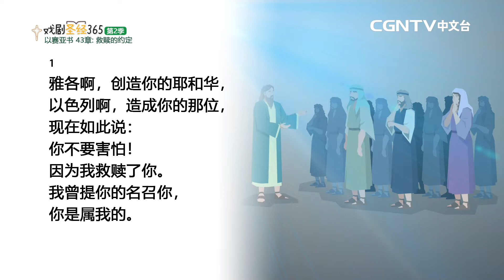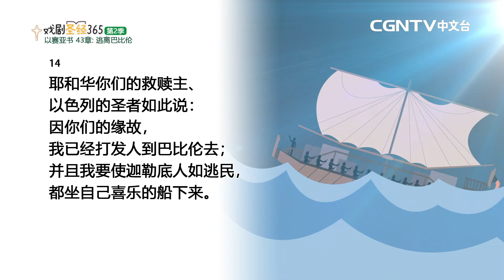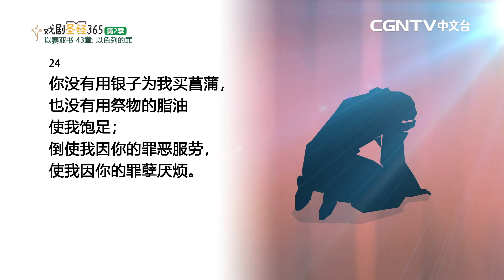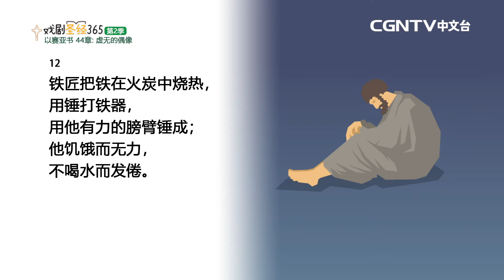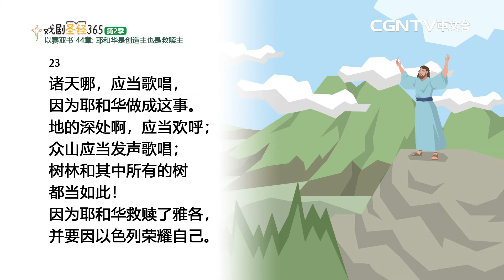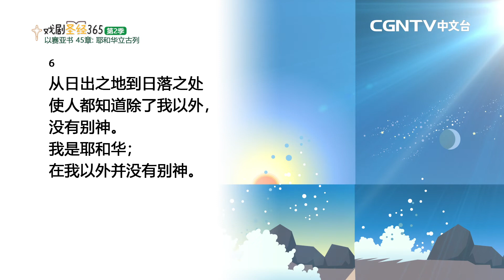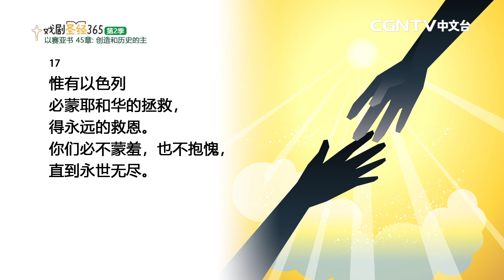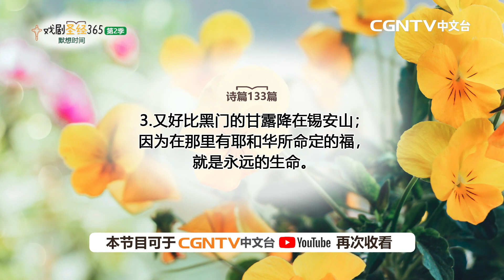[戏剧圣经365-第2季] (简) 以赛亚书 43-45章 02/28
平安✝️
今天我们来读以赛亚书43-45章

奉献帐号：
银行：国泰世华银行(013)华江分行
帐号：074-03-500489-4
户名：社团法人中华基督环球福音网协会